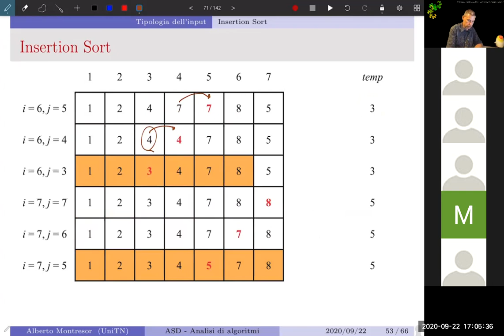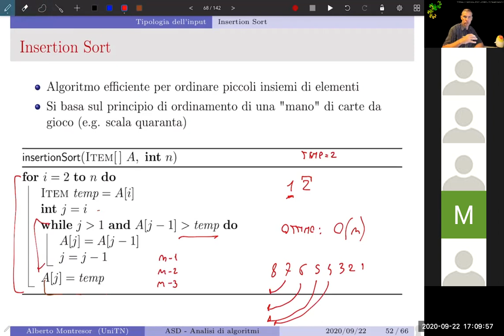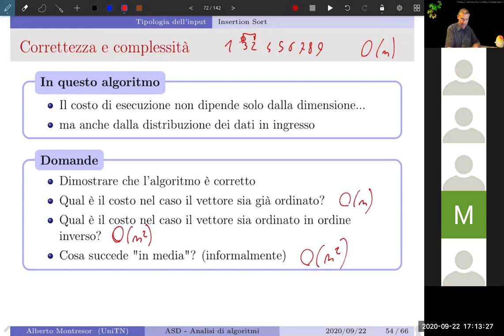02 - Analisi algoritmi - 5 - Insertion Sort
Insertion Sort e analisi della sua complessità.

22/09/2020 - Parte 4